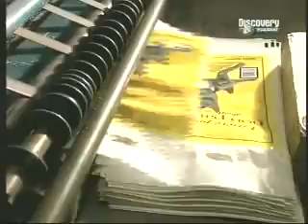Bolsas de plástico